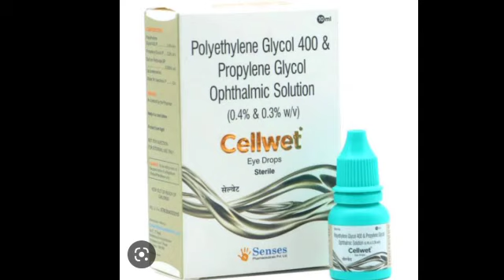Cellwet Eye Drops